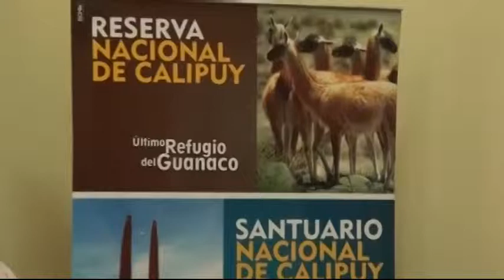Promueven circuito turístico en la reserva de Calipuy